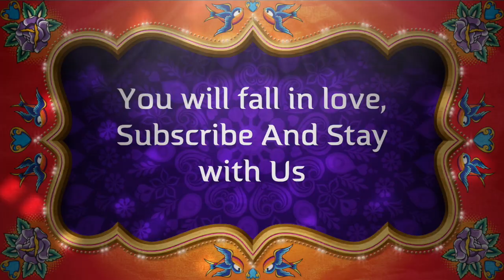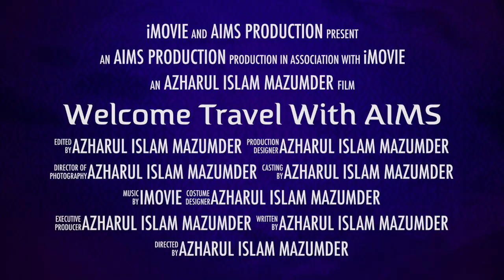Travel with AIMS Welcome Movie